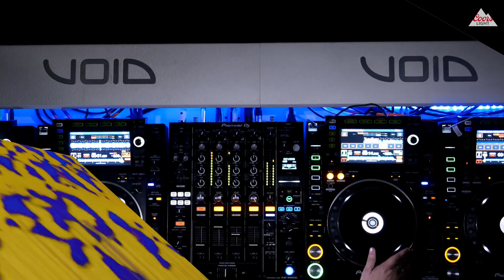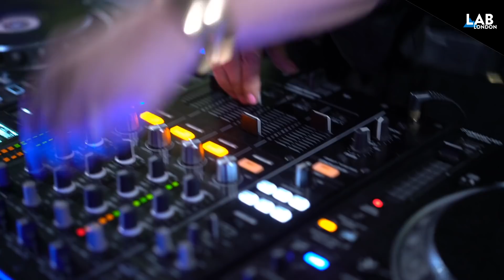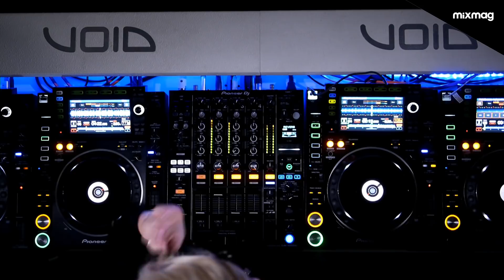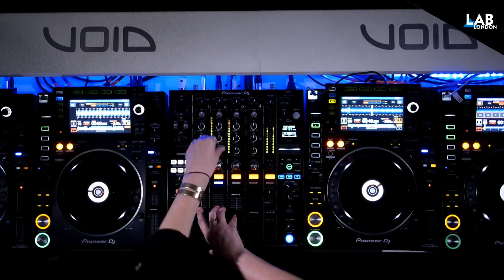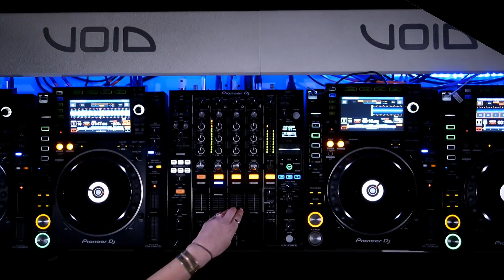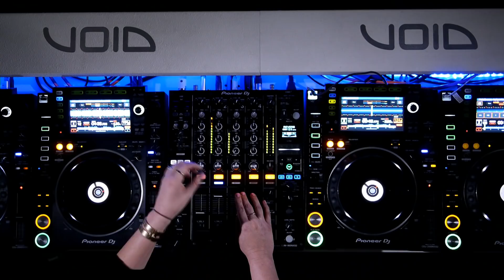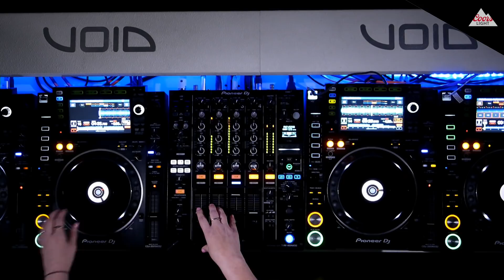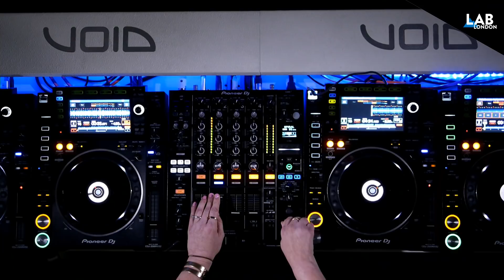CC:DISCO In The Lab LDN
Coors Light & Mixmag present The Lab LDN with CC:DISCO

We’re big fans of the joyous jams the champion of ‘less chin-stroking, more dancing’ deals in, picking out her sunrise set from this summer’s Kala Festival as one of the best mixes of the year so far, and can’t wait to see the Australian artist take control of our London HQ.

Next month she’s heading back down under to embark on an Australian tour alongside Raphaël Top Secret, including a special homecoming headline show for Melbourne Music Week at Alexandra Gardens on November 15. Work on a follow-up to the ‘First Light’ compilation is also progressing nicely, with the release date slated for 2020.